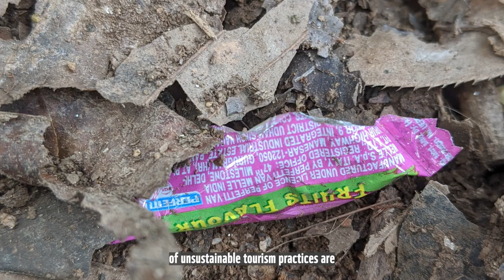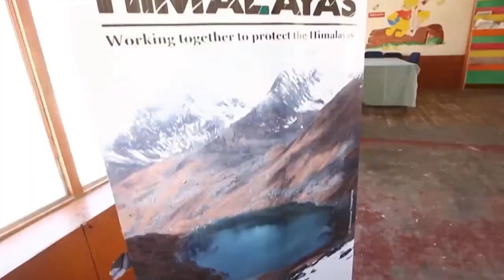International Mountain Day 2021: Sustainable Tourism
Mountains are home to 15% of the world's population and host about half of the world's biodiversity hotspots. They provide fresh water for everyday life to over half of the population.

On International Mountain Day, we understand how mountains are treasures that we should preserve. With this year's theme of Sustainable Tourism, we recognize that mountain tourism attracts around 15 to 20 per cent of global tourism.

Check out our conservation efforts to create a more sustainable experience in the Himalayas. Together with you, we can do so much for the Himalayas!